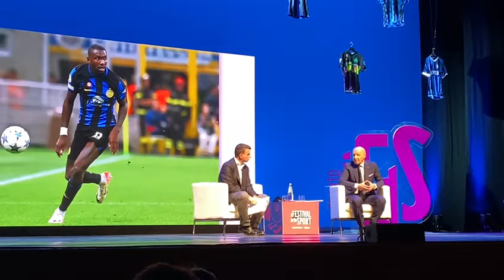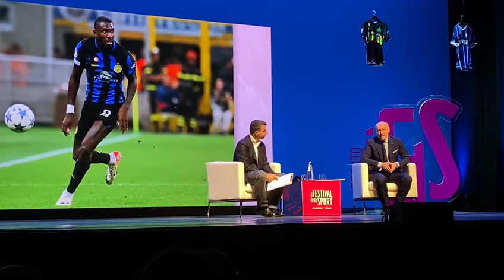⚫️🔵Bellissime parole di Beppe Marotta su Marcus Thuram, ascoltate!